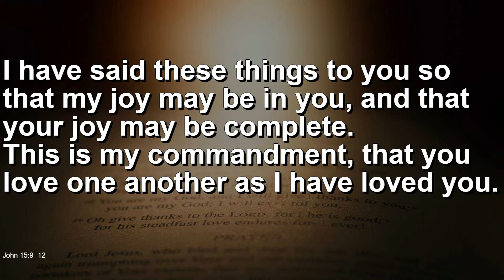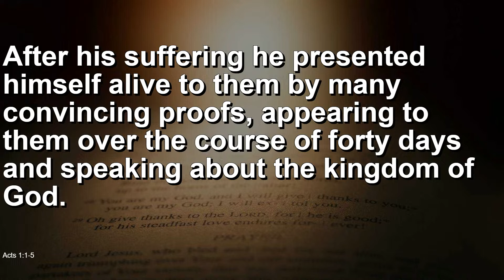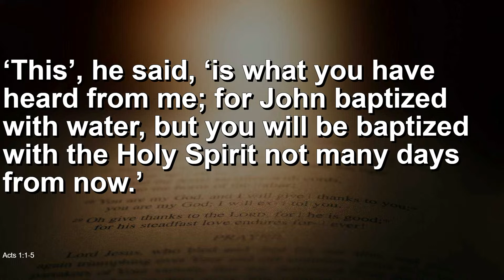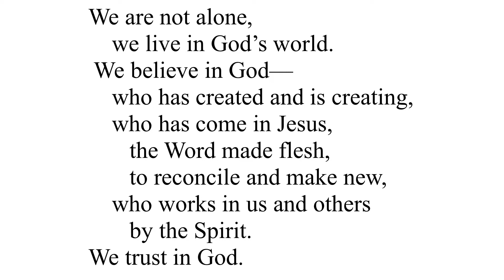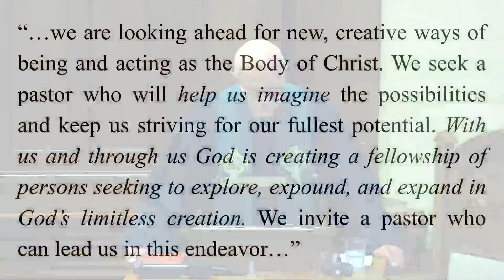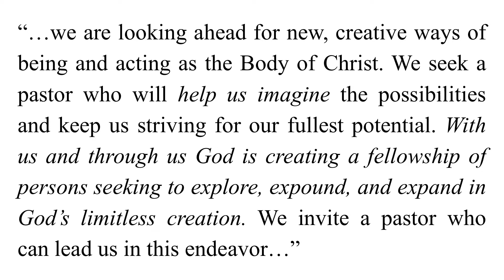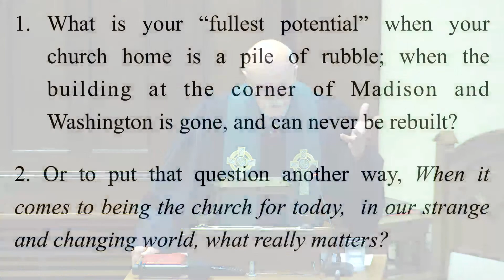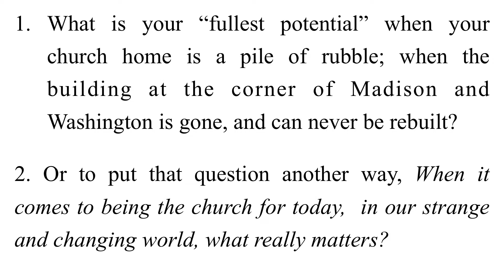"Straight to the heart" - Pastor Brad's Message from 2023 07 16 Worship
The July 16th, 2023 Worship Service From the First United Church of Christ in Sauk City, WI